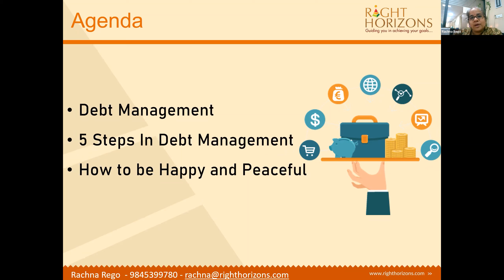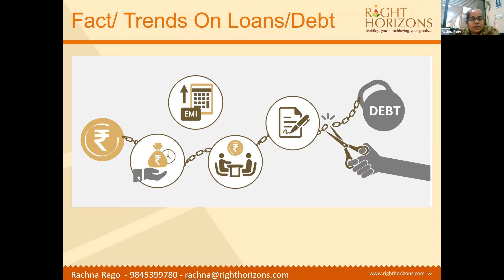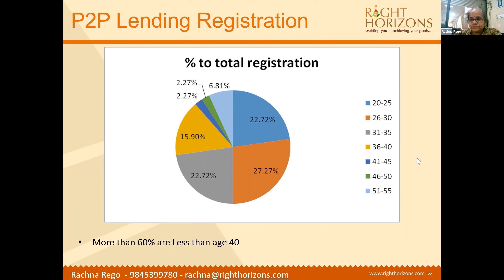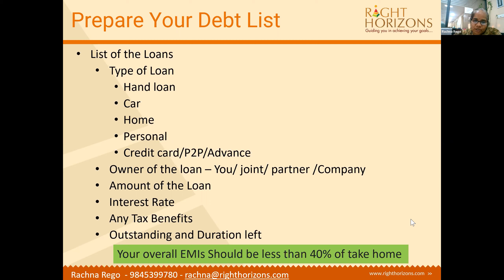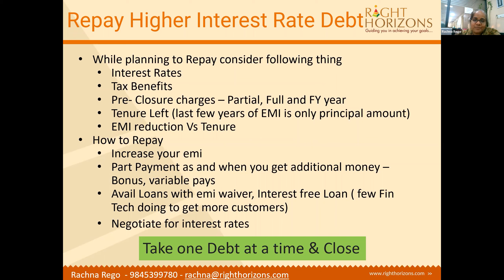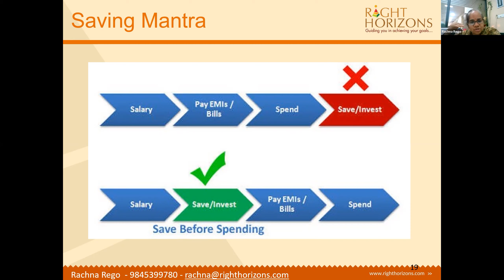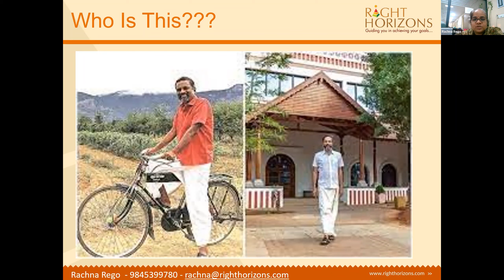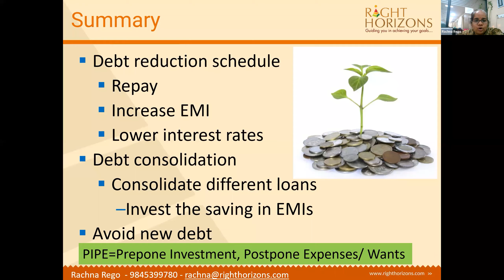How to be Debt Free For Life | Right Horizons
Debt-free people aren’t that way by accident. It takes a responsible, well thought out and realistic way of handling money.